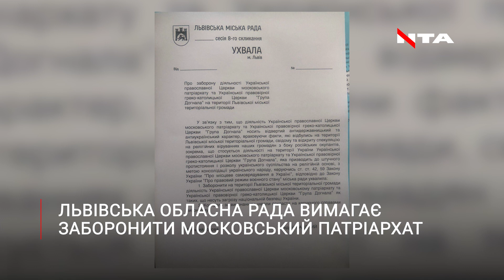Львівські депутати готую ухвалу про заборону УПЦ МП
Львівські обласні депутати хочуть заборони московського патріархату, а міські вже підготували ухвалу про заборону. Деталі